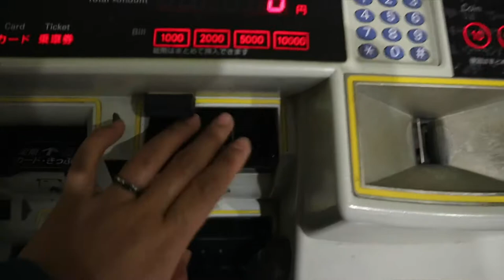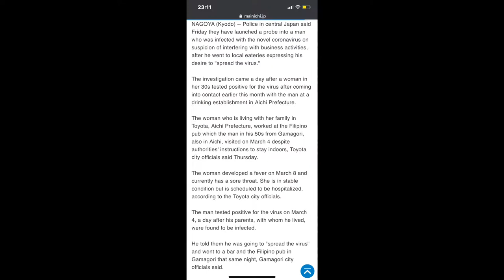Daily routine vlog while there’s Corona VIrus?🤯😷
Hello guys made a daily routine video here in Tokyo while corona virus is going on. Can you believe it? vlogging with a mask this thing is out of hand and need to stop I am sending prayers to god and please heal the world. and all the people who got infected.

Be safe everyone. Stay healthy

Follow my adventure in my Instagram, Facebook, Snapchat and twitter pages.

SNAP: veez26

MY GEAR:
Camera: Canon EOS M10
Tripod: selfie stick AUSEMKU
editing Software: imovie
thumbnail editing software: Canva

Please watch out for the next videos..THANK YOU FOR ALL THE SUPPORT!!!